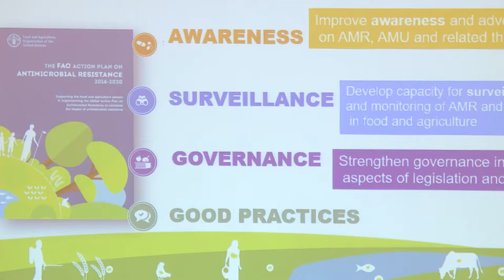Tiếp cận Một Sức khỏe và cuộc chiến chống kháng thuốc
TS Nguyễn Việt Hùng, trưởng đại diện Viện Nghiên cứu Chăn nuôi Quốc tế (ILRI) tại Đông và Đông Nam Á đề cập đến vấn đề kháng kháng sinh và việc áp dụng cách tiếp cận Một Sức khỏe trong việc giải quyết vấn đề kháng thuốc.